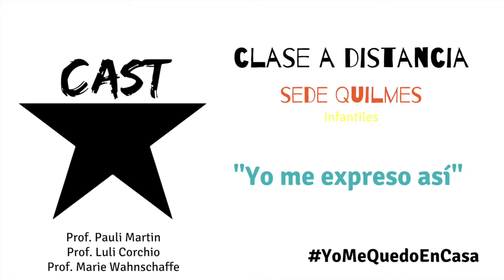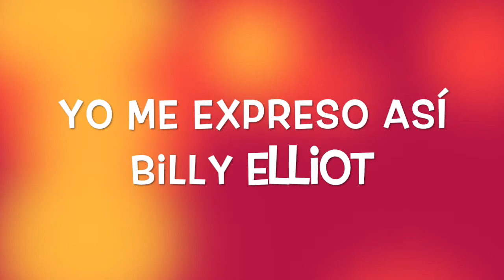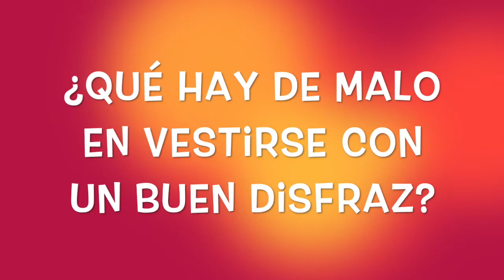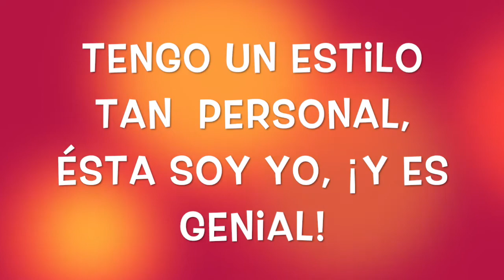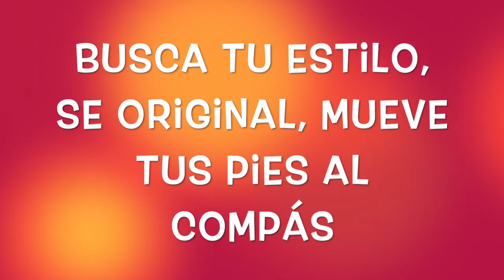Clase a distancia Cast Quilmes 4